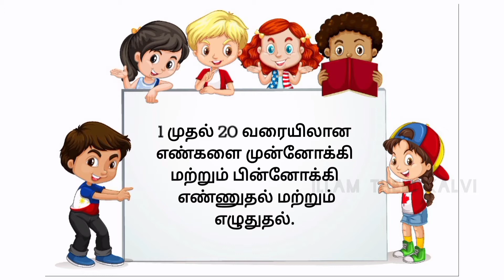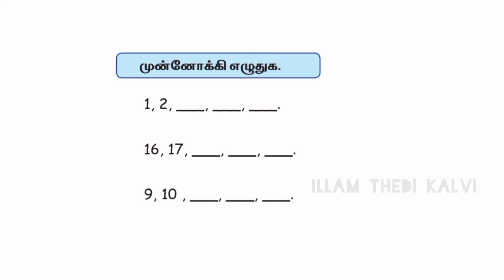கணக்கு | இயல் - 05 | குறைதீர் கற்பித்தல் | இல்லம் தேடிக் கல்வி